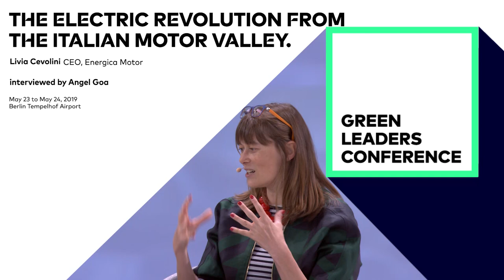Livia Cevolini – Green Leaders Conference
What an inspiring interview with Energica Motor’s CEO, Livia Cevolini, at the Green Leaders Conference! From Energica Motor’s early start to a new sustainable prototype, Livia Cevolini has been a key figure on green mobility.